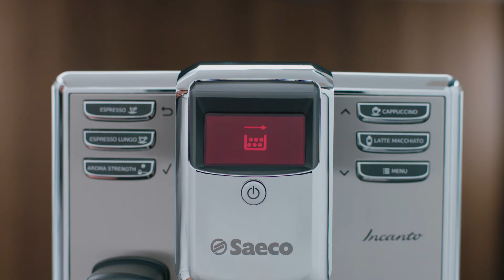Saeco Incanto Troubleshooting - Alarm message empty coffee grounds container does not disappear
When the symbol appears leave the machine switched ON.

Remove the drip tray with the coffee grounds container

Empty the coffee grounds container always empty with the machine switched on, otherwise the counter is not reset

Place back the coffee grounds container and slide back the drip tray.

If you have already emptied the coffee grounds container, wait at
least 10 seconds before placing back the drip tray.